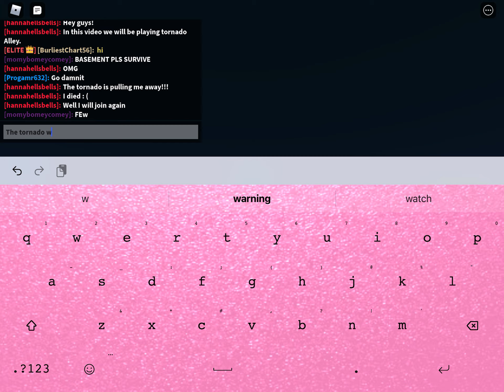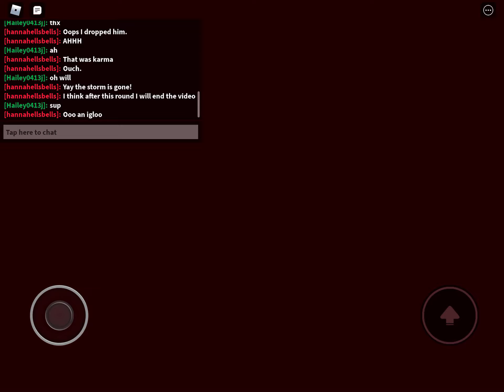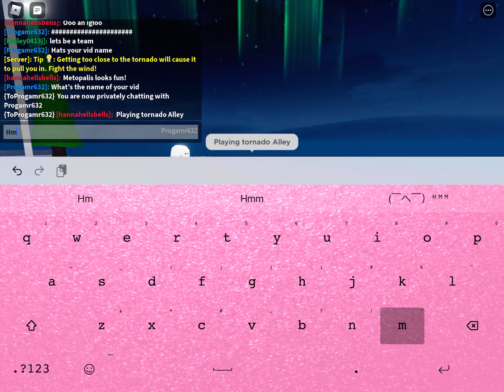Playing tornado Alley on roblox! Part 2